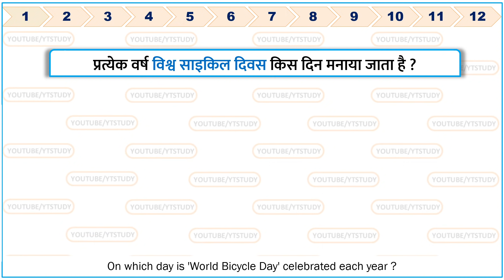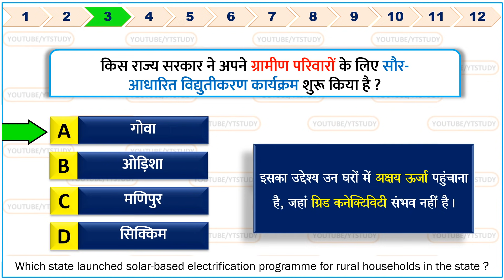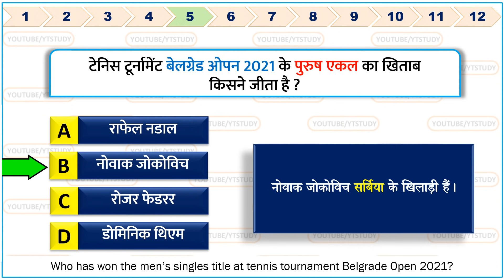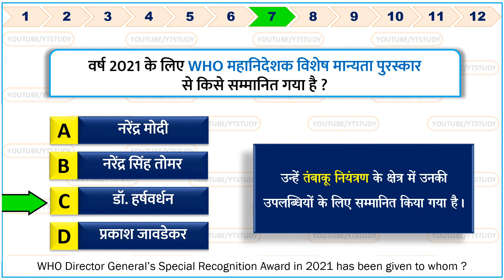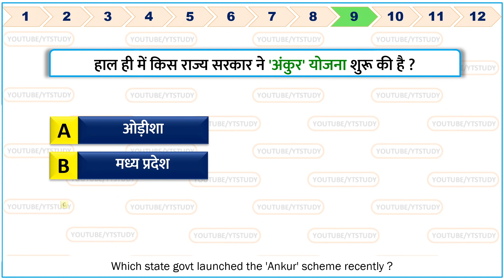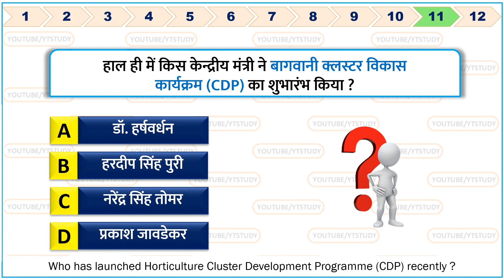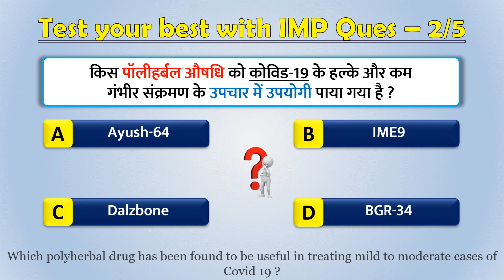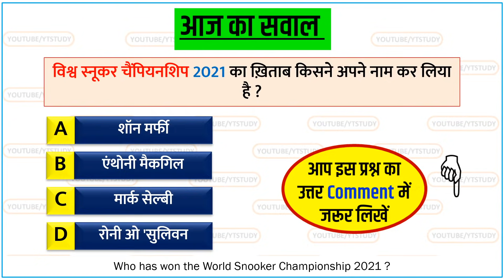03 June 2021 daily Current Affairs by YT Study | UPSC, SSC, Bank, Railway, Defence & state exams